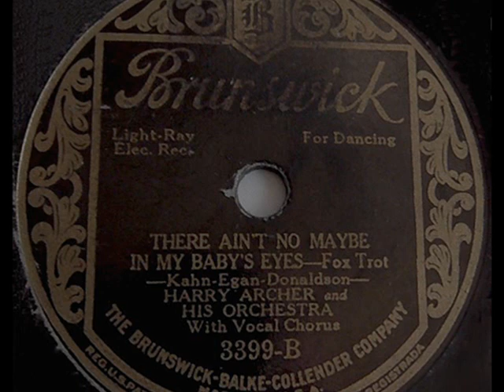Roaring Twenties: Harry Archer & His Orch. - There Ain't No Maybe In My Baby's Eyes, 1926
Harry Archer & His Orchestra  - There Ain’t No Maybe In My Baby’s Eyes, Fox-Trot (Kahn, Egan – Donaldson) with Vocal Chorus, Brunswick 1926 (USA)

NOTE: Harry Archer (born 1888 in Creston, Iowa - died 1960 in New York) is an American pianist, composer and dance orchestra leader. His band is best remembered for its hot jazzy dance recordings for Brunswick records through 1928.  He is also known as the author of the hit songs and orchestration with Paul Whiteman's orchestra for the 1923/24 Broadway play "Little Jesse James."